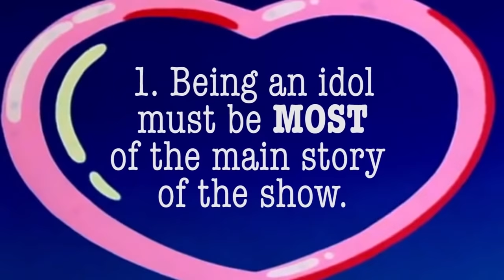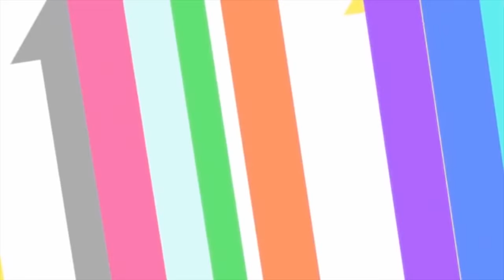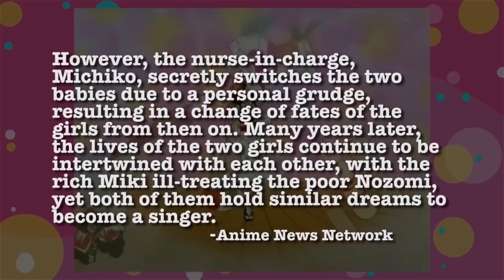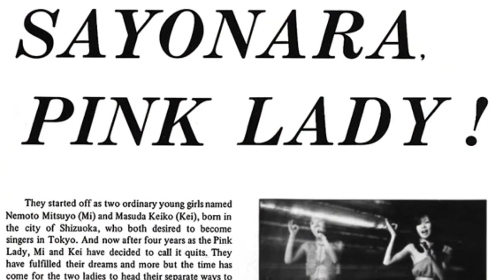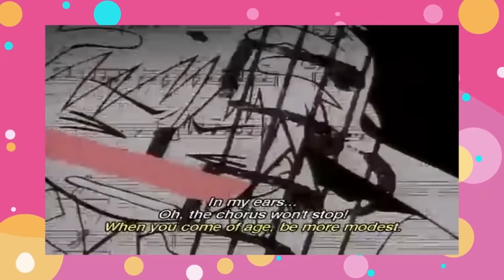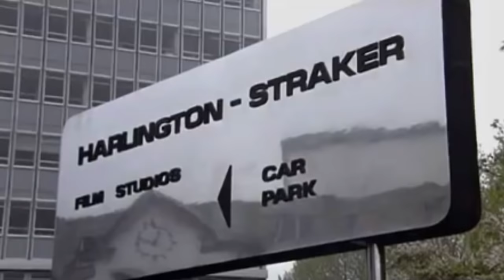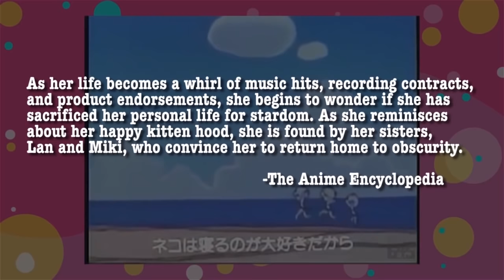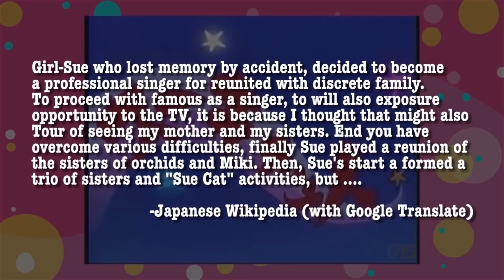Sasurai no Taiyou, Pink Lady, and Sue Cat - Idols of Anime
This is the Idols of Anime RELOADED! I took the youtube channel death as a chance to remaster and re edit some of the videos into chunks. So this is covering the first three idol anime, Sasurai no Taiyou, Sue Cat, and Pink Lady Momogatari.

And since I have to rebuild a whole channel, I'm using Tubebuddy. It helped on my old channel and it might help you.